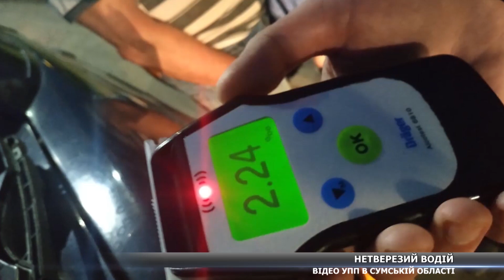Проїхав проспект по зустрічній смузі: у Сумах поліція затримала п'яного водія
Проїхав увесь проспект по зустрічній. На Курському проспекті поліція зупинила водія, котрий порушив ПДР. Чоловік був напідпитку. Хоча факт вживання спиртного він заперечив, тест показав, що рівень алкоголю у крові перевищив норму в 11 разів. Як пояснив чоловік, причиною такої поведінки стала сварка із дружиною, після якої він вирішив розвіятися і покататися містом. За порушення водія позбавили права керування.